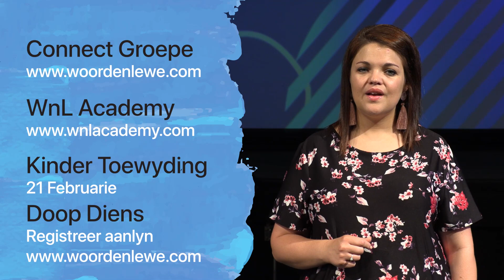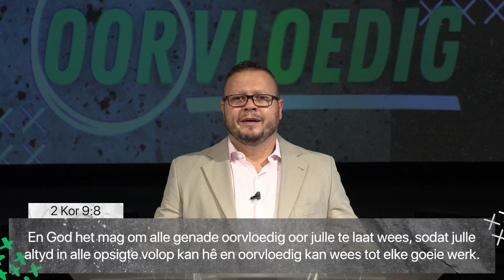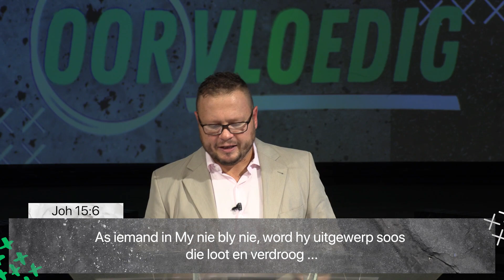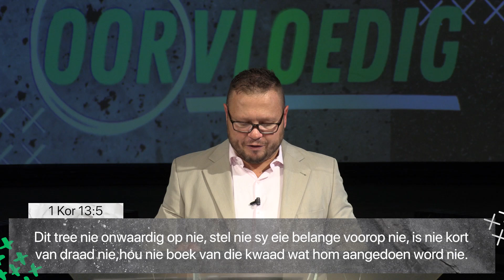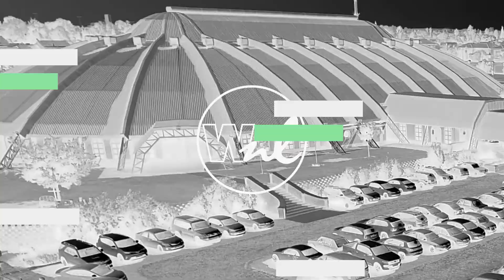WnL Boksburg Afrikaanse Oggenddiens - 14 Februarie 2021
Leef OORVLOEDIG in liefde. Pastoor Gerhard Dalton sluit die reeks vanoggend af met die uitnodiging dat ons mekaar moet liefhê in oorvloed.

Onthou dat indien jy gebed benodig om ons te laat weet

𝘏𝘪𝘦𝘳 𝘪𝘴 𝘮𝘢𝘬𝘭𝘪𝘬𝘦 𝘮𝘢𝘯𝘪𝘦𝘳𝘦 𝘰𝘮 𝘵𝘪𝘦𝘯𝘥𝘦𝘴 𝘦𝘯 𝘰𝘧𝘧𝘦𝘳𝘨𝘢𝘸𝘦𝘴 𝘵𝘦 𝘣𝘦𝘵𝘢𝘢𝘭:
𝗘𝗙𝗧 - Nedbank code 190442. Acc 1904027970
𝗦𝗻𝗮𝗽𝘀𝗰𝗮𝗻 - QR Kode op die skerm

Ons nooi jou om elke weeksoggend om saam met ons te bid. Ons gebedstyd is vanaf 06:00vm tot 06:30vm